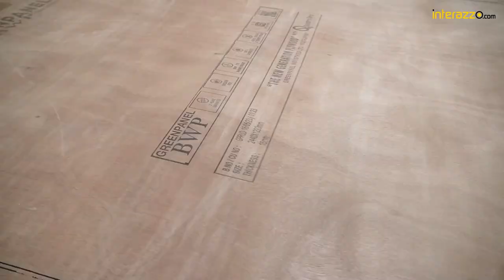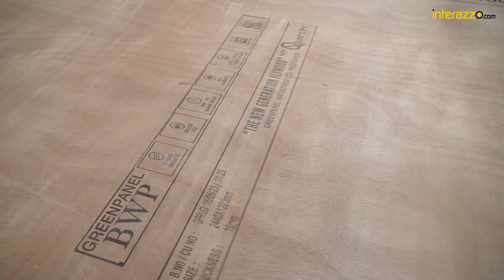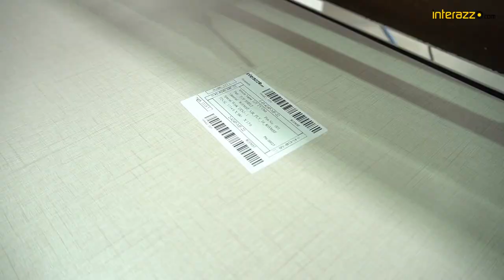Interior Design Factory | Modular Interiors Manufacturing Walkthrough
Shot by Omkar k (DossProductions)
We are specialized in top Commercial ad shoots  for architectural , Interior, cafes , restaurants, automobiles , real estates and for brands
We also do social media marketing to help grow your brand  2x  with leads and customers